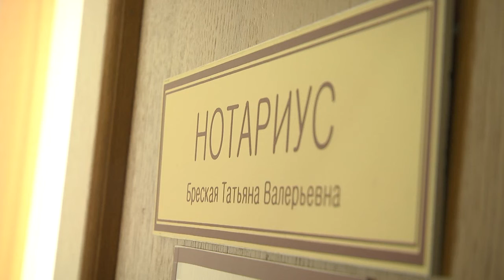2021-06-02 г. Брест. Акция ко Дню защиты детей от нотариусов. Новости на Буг-ТВ.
Акция ко Дню защиты детей от нотариусов Брестского нотариального округа.
Нотариусы Брестского нотариального округа к Международному дню защиты детей провели акцию по бесплатному консультированию. В этот день специалисты общались с жителями региона по телефону и помогали им в решении нотариальных вопросов.
Обратиться на прямые линии могли как физические , так и юридические лица. В этот день проводили бесплатные консультации по совершению нотариальных действий в сфере брачно-семейных отношений и защиты прав детей, в том числе оформления наследственных прав, удостоверения доверенностей,   брачных договоров, соглашений о детях и уплате алиментов.